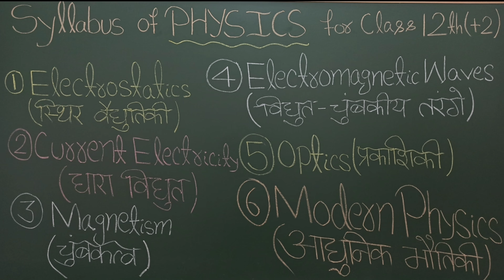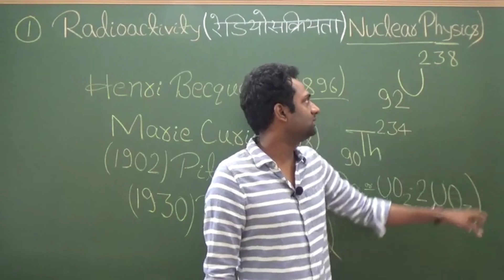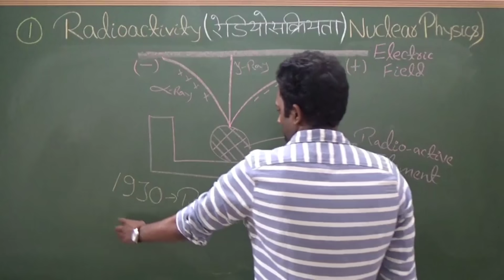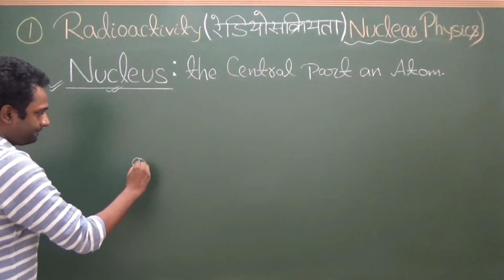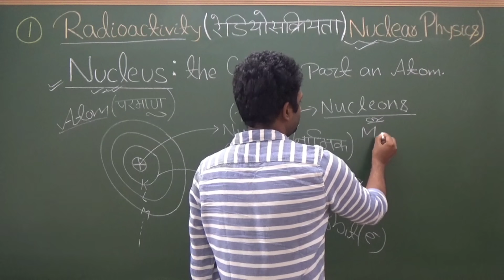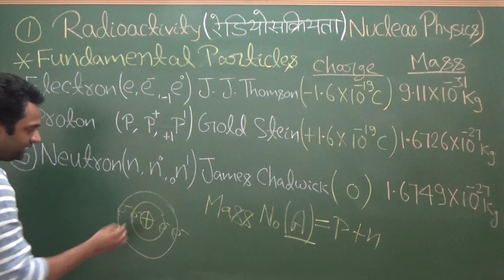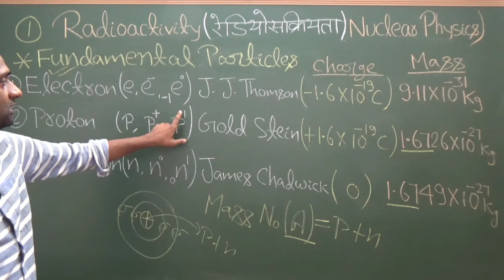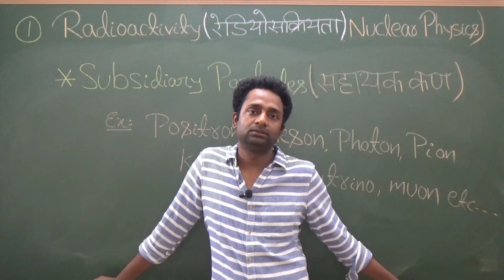RADIOACTIVITY ( 1st Class )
What is NUCLEON? , FUNDAMENTAL PARTICLES , SUBSIDIARY PARTICLES